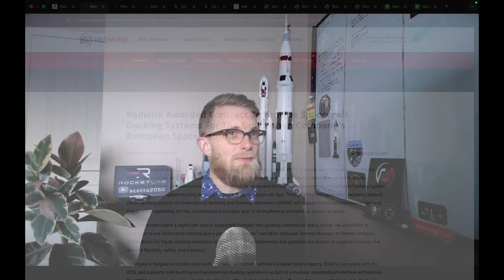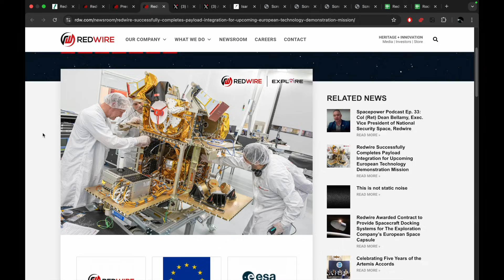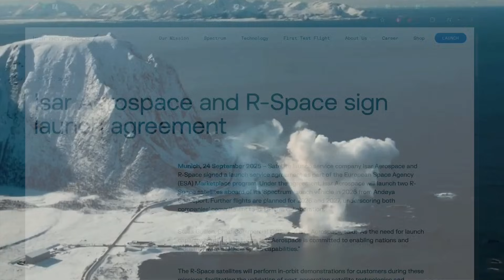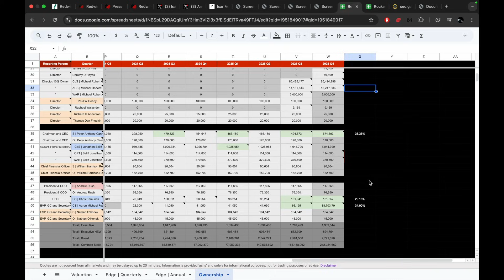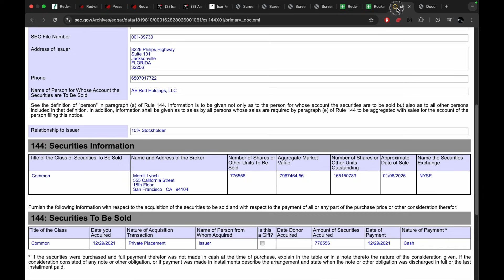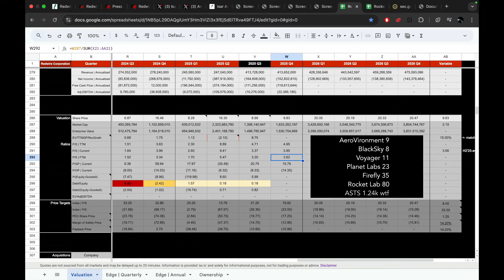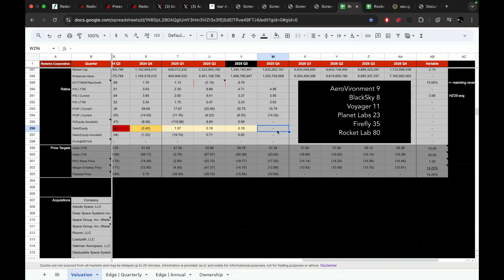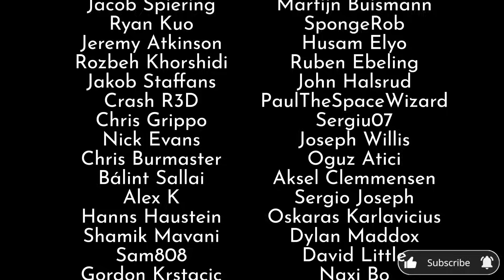Why Redwire Will Win in 2026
Valuation Models / Support

Music
► C418 - No Pressure
► Sleep Token - Look to Windward

Timestamps
00:00 Intro
00:39 Docking Systems Contract for TEC’s Nyx
02:53 Payload Integration Complete for ESA Mission
04:15 Isar Aerospace Update
06:26 Insider Transactions
09:29 Valuation
16:54 Bull Case / Outro

@redwirespace Redwire RedwireSpace RDW $RDW